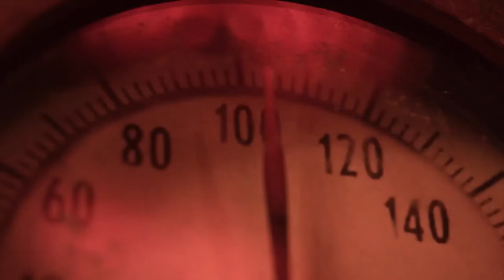200 DEGREES Trailer Eric Balfour, Thriller 2017 YouTube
movie trailers 2017, 200 DEGREES Trailer, 200 DEGREES, Eric Balfour, Thriller, LaDon Drummond, Kristin Cochell, Larry Wade Carrell, Joe Grisaffi, Johnny Sinclair, Giorgio Serafini, horror, drama, trailer, 2017

200 DEGREES Trailer Eric Balfour, Thriller   2017   YouTube